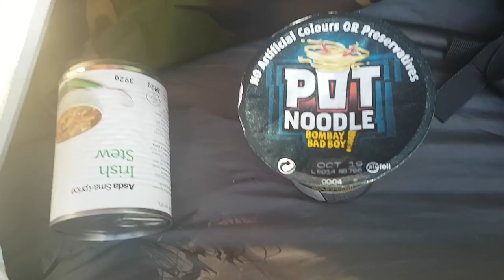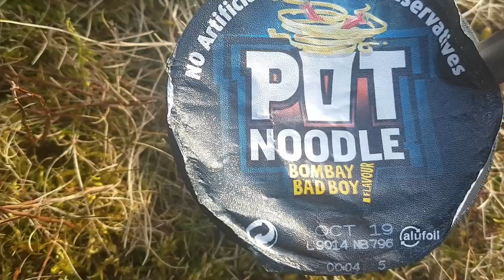In search of Lanty A Lakeland Wild Camp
Out of all my wild camps this one ranks one of the best.
I've always had a fascination with Lanty and thought about doing something like this for ages ,it is one that will stay with me and not forget.